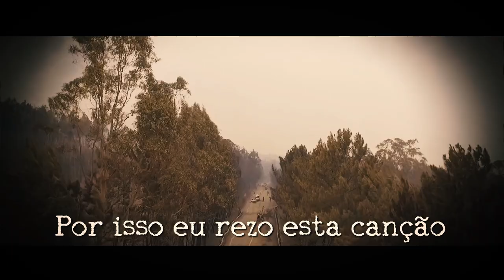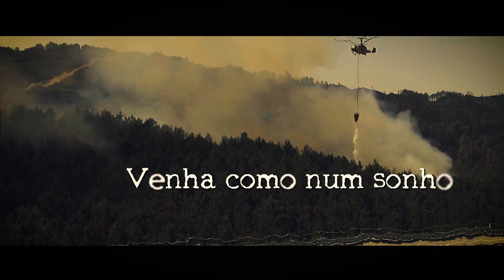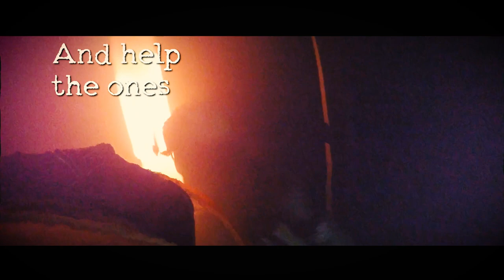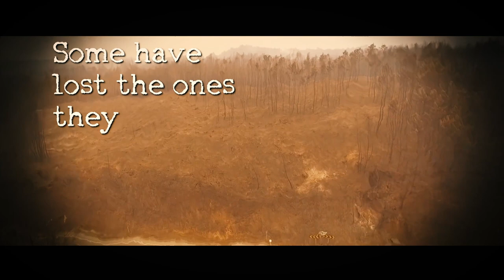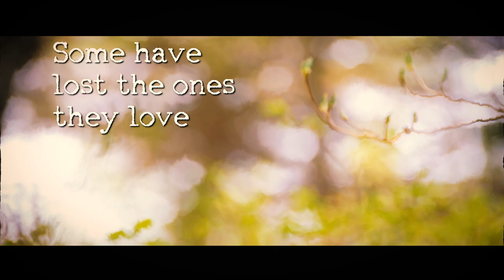Rezo Esta Canção / Together As One - Official Lyric Video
Rezo Esta Canção / Together as One - Credits

Song: Rezo Esta Canção / Together as One
Artist: Canada For Portugal
Produced by: Reno Silva
Lyrics: Reno Silva (English)
Valter Barberini (Portuguese)
Orchestral arrangement: Joseph Resendes

Vocals recorded at: 309 Studios

Technical Assistance: Jim Martin
Vocals recorded by: Steve Hollywood & Frank Vena
Vocals mixing: Anthony Montano

Sampling: Reno Silva & Joseph Resendes
Editing: Reno Silva & Steve Hollywood
Mastering: Frank Venna

Drums & Percussion: Reno Silva
Guitars: Reno Silva
Bass: Reno Silva
Piano & Keyboards: Joseph Resendes
Strings: Joseph Resendes

Paulo Pereira
Peter Serrado
Clara Santos
bELA
Marisa Oliveira Barberini
Sofia Santos
João Brito
Reno Silva
Nelz
Temi
Schyler London
D-Snow

Voiceovers: Reno Silva Cristina Da Costa
Executive Producer: Manuel DaCosta
Creative Video Post-Production & SFX: Luciano Paparella Jr. - Camões TV
Art Director: David Ganhão – MDC Media Group
Executive Consultation: Manuel DaCosta & José M Eustáquio
Publicity: Ziko Pereira – CamoesRadio.com

 Big Vibe Theory Music 2017
 MDC Media Group 2017
 SOCAN 2017

Forest Service - The Heart of a Firefighter
Aegeanhawk - Forest fire flames like in "hell".
mascord85 - Helping out the fire fighters 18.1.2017 video 3 of 3
Discovery - Filming a Raging Forest Fire | North America
Drone Doctor - Drone over swamp fire, flying into/over fire with the inspire not interfering, but helping
Tomar TV - Homenagem às vítimas do incêndio de Pedrógão Grande
MWorld - Firefighters Heroic Rescuev
Brendon Church - West Kilimanjaro Wildfire in the National Forest of Tanzania 4K resolution
Olhar Perfeito - DIGA NÃO AOS INCÊNDIOS!!! LUTO POR Pedrógrão Grande!!!
Media FuzeBox - Fireman spraying water on fire after dark
Black Helmet Films - POV Working Fire 1403 Drill

LYRICS:
O fogo devastou meu coração
Por isso eu rezo esta canção
O sangue, e a dor me corta o coração
Num grito a todos, vamos dar as mãos

Estenda a mão a um irmão
Entenda amor é união
Aprenda esta canção
Abrace com emoção

CHORUS:
Venha, como num sonho
Como num novo amanhã
Tão lindo e novo

Curar esta dor entre nós
O sol brilhara de novo

Que do ontem fiquem só
Apenas as boas lembranças
As boas

What I feel inside
To look at all the tears
Just can't turn away, anymore

We all have to try
To put aside our needs
And help the ones outside of our door

Someone is calling for you
Some never got to get through
Helping is all we can do
When our hearts just cannot break anymore

CHORUS:
Reach out,
Just take my hand now
We can build up what burned down
We can try to start again

Listen,
To what I am saying,
Some have lost the ones they love
Are hurting for a friend

How can we, just stand by, only cry
Without doing more,
let's come together as one

Se podemos dar todo amor
Look inside of your heart to give them, all they need to live

Ouvindo o sopro do vento
E o fogo nas casas batendo
Assim como todo incendio
Que queima o nosso coração

Queimando muros e telhados
O que resta é a sombra do passado
Amigo estenda o seu braço
Como fosse para o seu irmão

Olhando as imagens eu lembro
Me bate um vazio no peito
E agora o que resta é o tempo
Para Deus guiar meu coração

Let's go

COUNTER MELODY:
Hold on, we’re together
Reach out, make it better
Give them, hope forever
Help them, start all over